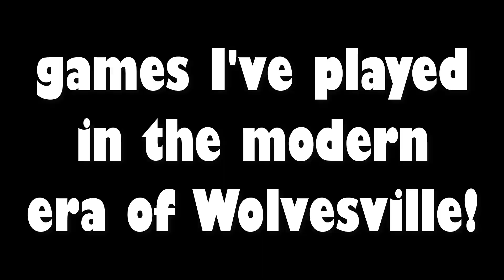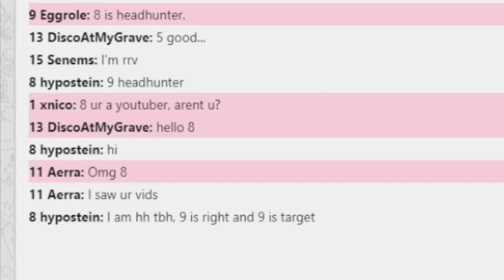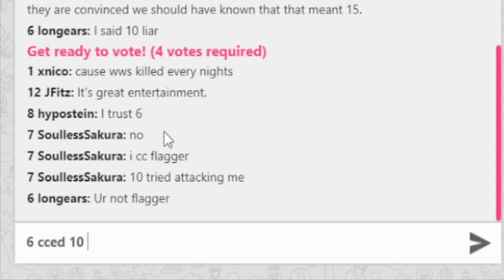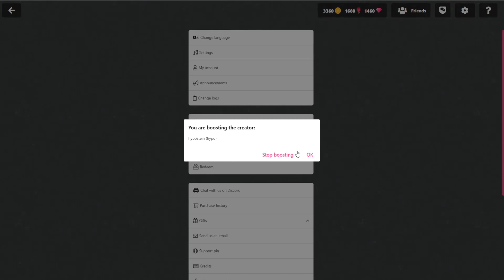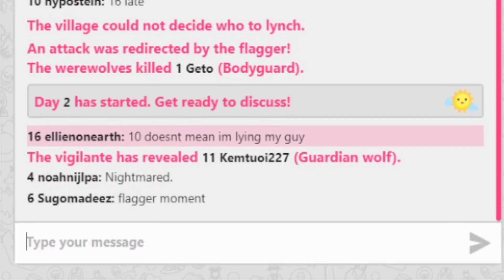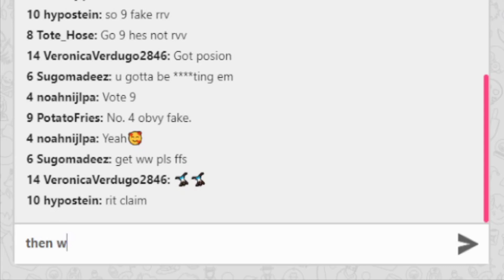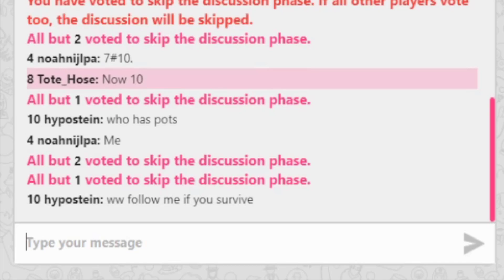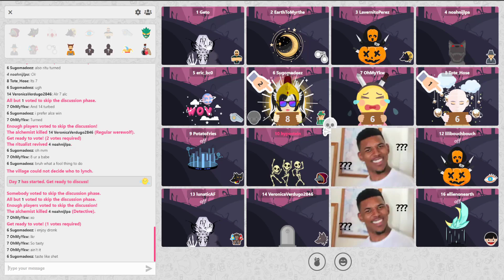This Alchemist beat 6 WEREWOLVES!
Round 2 of the Roster Experiment in Wolvesville, let's go! Today we play as Wolf seer and Headhunter. In the Wolf seer game, the Ritualist AND Cursed even join us to form a 6-man army, but will that actually succeed? 🤔

Spot 8 - 0:00
Spot 10 - 5:17

Want to play competitively, but in a tournament? Make sure to join the Custom League Discord server for updates on our competitive 2023 tournament in Wolvesville 🏆

IGN : hypostein
Clan : hypoclan